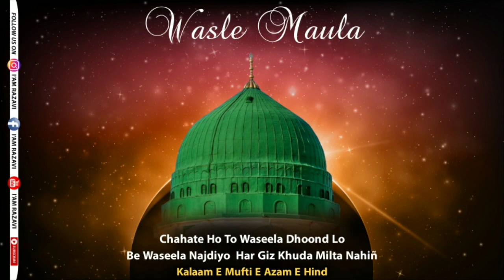Do Jahaan Mein Koi Tum Sa Dosra Milta Nahi | Kalaame Mufti E Azam E Hind | Muhammad Rafique Raza Sab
Kalaam e
Huzoor Mufti e Azam e Hind
Radi Allahu Ta'ala Anhu
Voice Of
Muhammad Rafique Raza
Qadri Sahab
✔️Best Page for sunni knowledge
✔️ Repost Allowed
✔️Keep Support My page